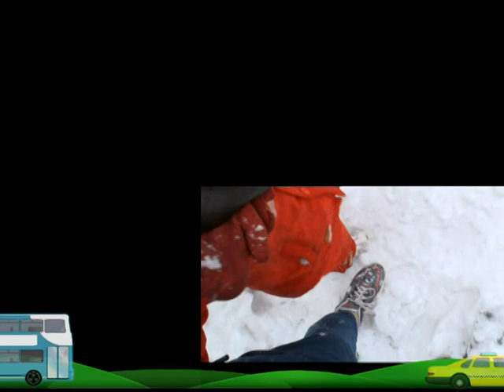Our trip by Uzma hassan